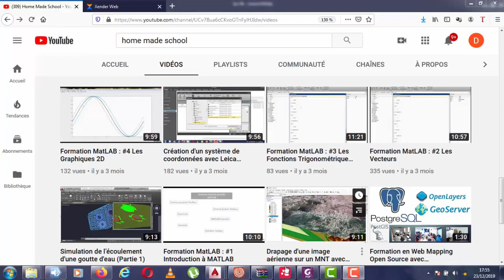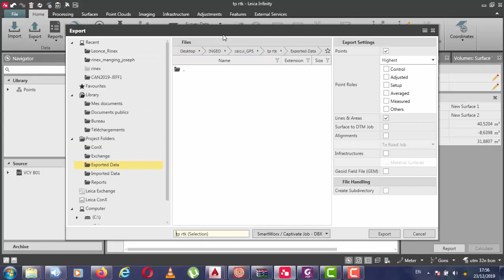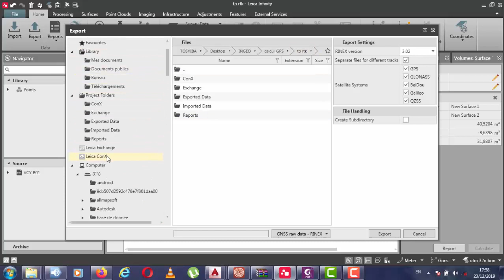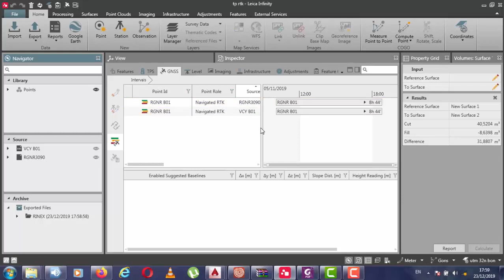Exporter / Importer des données brutes en RINEX avec Leica Infinity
Comment importer des fichiers RINEX dans Leica Infinity
Comment exporter des observations au format RINEX avec Leica Infinity
Liens utiles :
Quelques unes de nos formations :
- Formation en web mapping :

Credits: Engineer Daniel N.